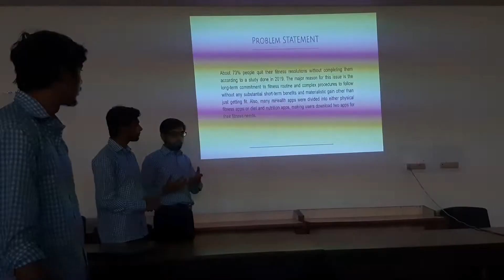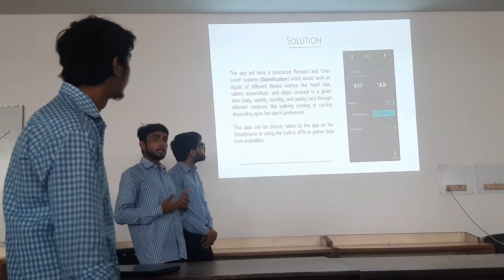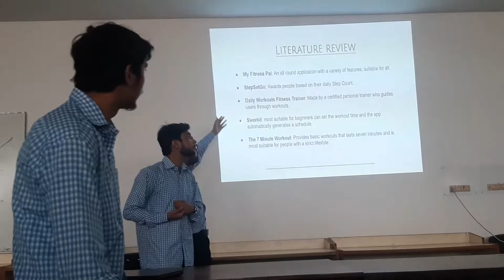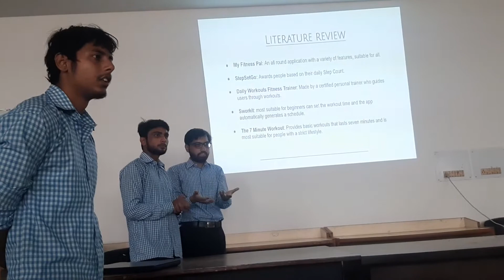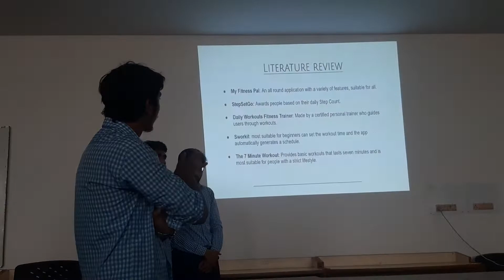Presentaion on -F3-Fitness App